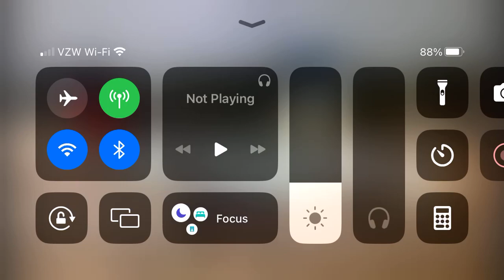Delta Connection Bombardier CRJ-900 (New Livery) Heading Out To Norfolk!(KORF)